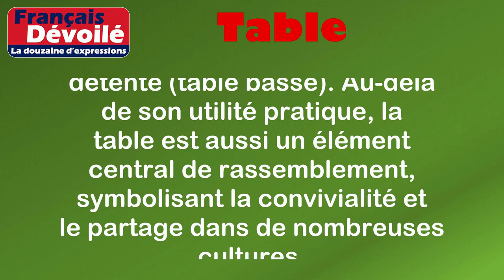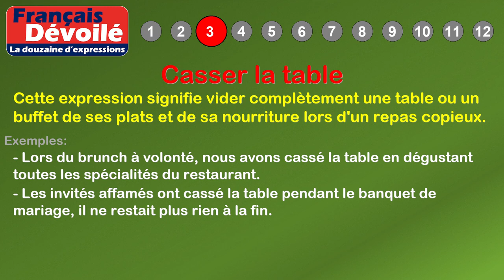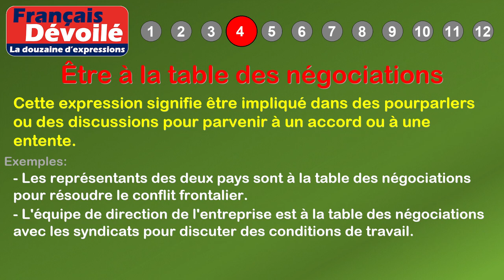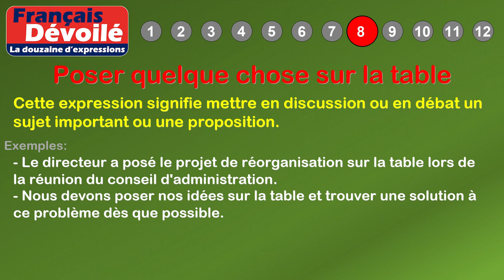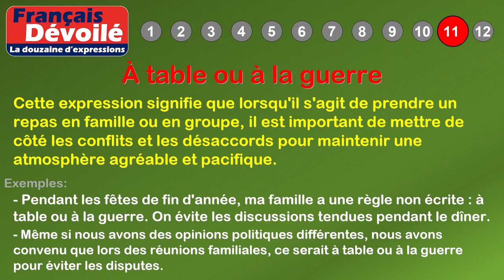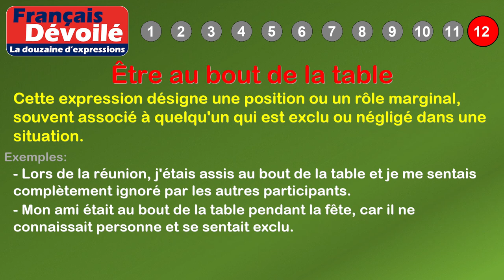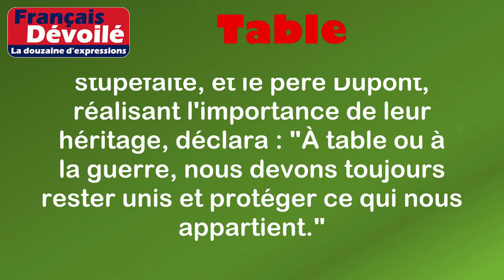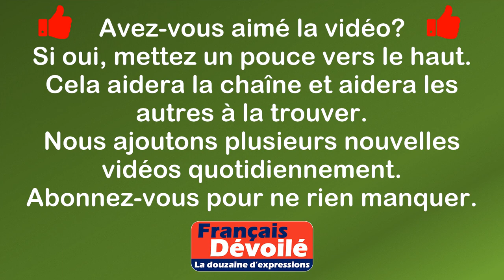Thème - Table (La douzaine d'expressions)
00:00 Introduction
00:18 Définition: Table
01:10 1. Mettre les pieds sous la table
01:46 2. Tourner autour de la table
02:18 3. Casser la table
02:49 4. Être à la table des négociations
03:22 5. Tourner la table
03:56 6. Passer sous la table
04:23 7. Mettre la table
04:55 8. Poser quelque chose sur la table
05:25 9. Faire table rase
05:55 10. Se mettre à table
06:25 11. À table ou à la guerre
07:07 12. Être au bout de la table
07:57 Histoire